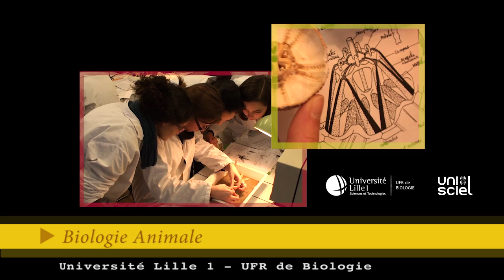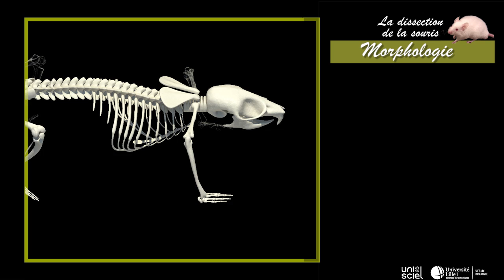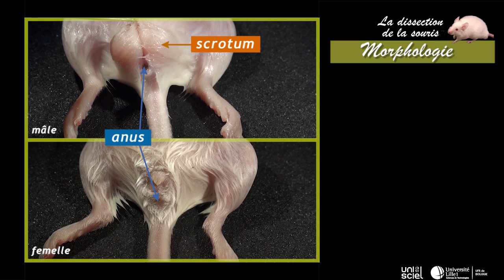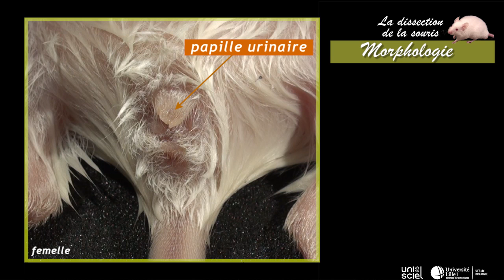La dissection de la souris_morphologie (1 sur 7)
« La dissection de la souris » fait partie d'une série de films de biologie qui ont pour sujet les plans d'organisation de modèles animaux représentatifs de grands groupes chez les invertébrés et les vertébrés. Grâce a des images, des animations et des schémas de support, cette vidéo montre la démarche de dissection de la souris et l'anatomie des mammifères (morphologie, anatomie générale, appareil respiratoire, circulatoire, digestif, urinaire et génital).